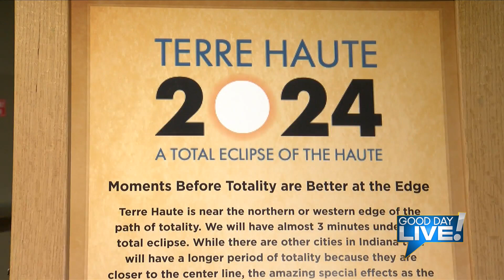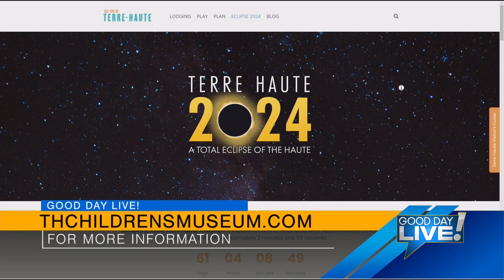Eclipse events at the Terre Haute Children's Museum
Stacy from Terre Haute Children's Museum stopped by the studio today to tell Julie about the Eclipse Ambassador program and all of the fun things happening at the museum ahead of the event. Watch the Good Day Live clip to learn more!